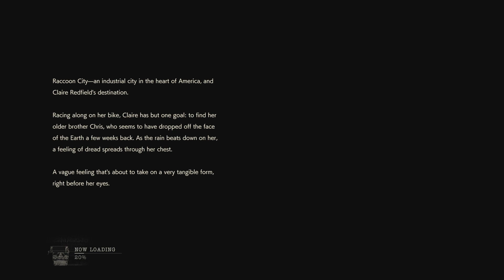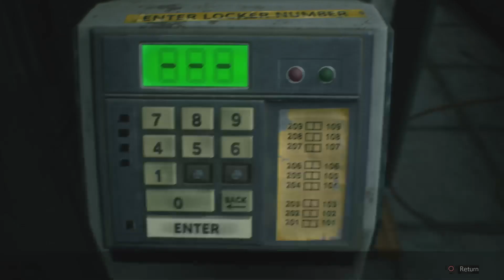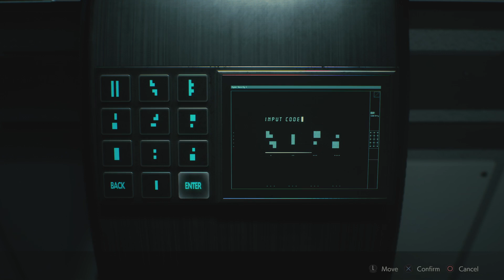Resident Evil 2 Claire A Standard S+